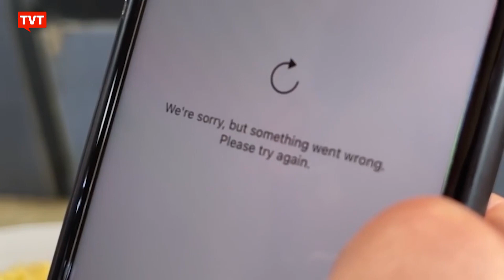Facebook tira do ar live de Bolsonaro com mentiras sobre vacina da covid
O Facebook retirou do ar uma live de Jair Bolsonaro em que, mais uma vez, ele fala mentiras sobre a vacina contra o coronavírus. No vídeo Bolsonaro diz que relatórios do Reino Unido sugerem que vacinados contra a covid têm desenvolvido Aids. Mas, o próprio governo Britânico já alertou: essa notícia é totalmente falsa.
JairBolsonaro📌 Fortaleça a TVT e a Rádio Brasil Atual! Manda um Pix.